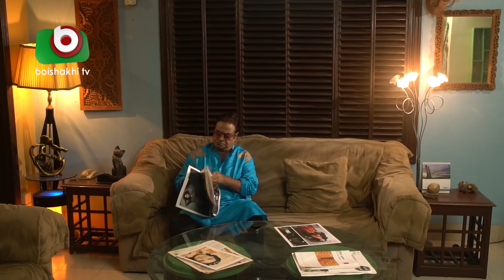হাসির নাটক 'গান ম্যান' - Gun Man | Zahid Hasan, Najia Haque, Ali Raj, Tarek Shapon |Eid Comedy Natok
গল্প, রচনা, ও নির্দেশনাঃ শৌর্য দীপ্ত সূর্য

Cast: Zahid Hasan, Najia Haque Orsha, Ali Raj, Tarek Shapon, Rashada Chowdhory, Amila Haque, Hanif Khan, S.M. Saiful,
Zahidul Islam Mintu.